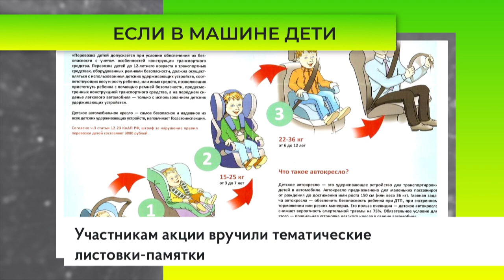Одинцовские Госавтоинспекторы провели беседу с посетителями автосалона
Одинцовские Госавтоинспекторы провели беседу с посетителями автосалона в рамках социального раунда «Маленький пассажир — большая ответственность!».